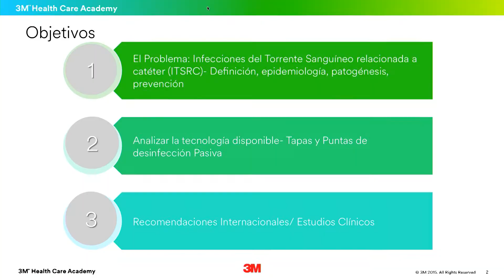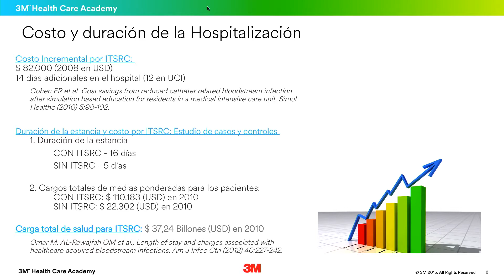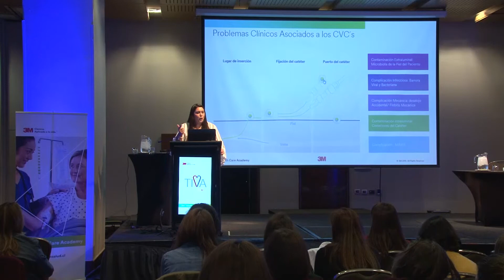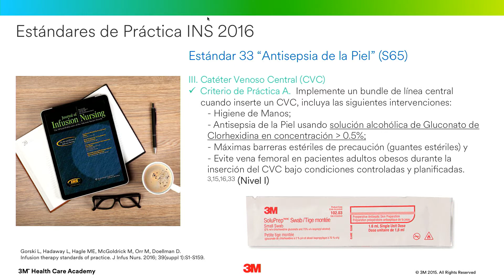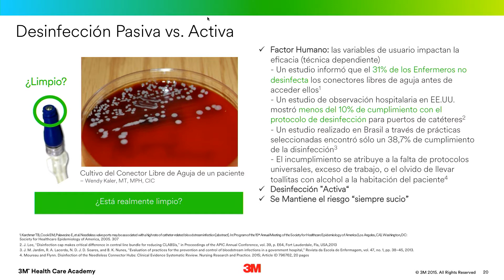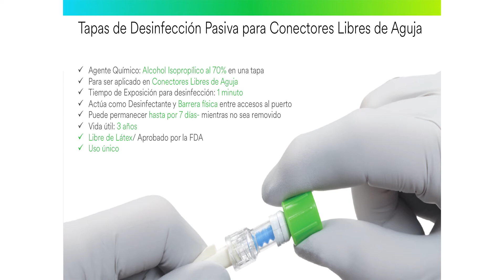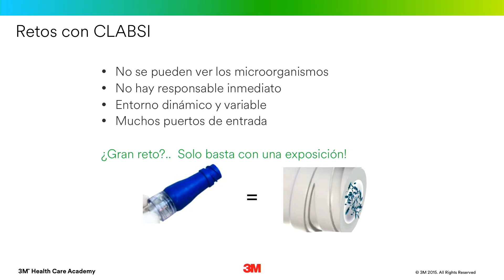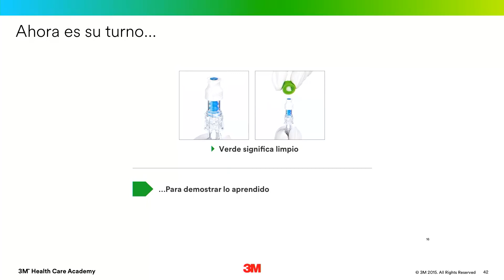Tiva2017: Estrategia para la Prevención de Infecciones del Torrente Sanguíneo (Emiliana Perera)